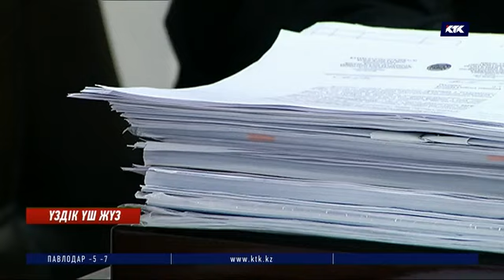Президент Тоқаев мемқызмет саласындағы олқылықтарды айтты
Президенттік кадрлық резерв құрамына өткендер алдағы  бес жылда түгел жұмысқа орналасады. Олар Мемлекеттік қызмет саласында немесе ұлттық компанияларда маңызды қызмет атқаруға дайын. Бүгін Мемлекет басшысы Қасым-Жомарт Тоқаев мыңдаған үміткердің ішінен үздік шыққандармен кездесіп, оларды алда тұрған ауқымды міндеттермен таныстырды. Бағы жанған болашақ шенеуніктермен біздің тілшіміз тілдесіп қайтты.